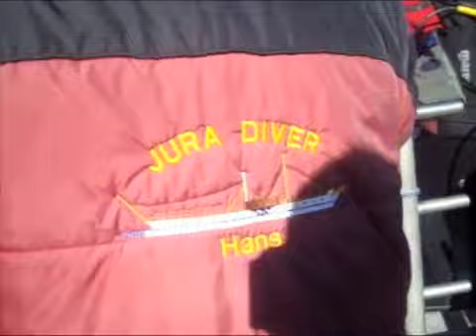Wracktauchen Jura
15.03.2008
Wracktauchgang organisiert vom Dive Center Köniz zum Raddampferwrack "Jura" bei Bottighofen im Bodensee.

Tiefe: 36m
Tauchzeit: 33min
Sicht: ca. 3m
Temperatur: 6°